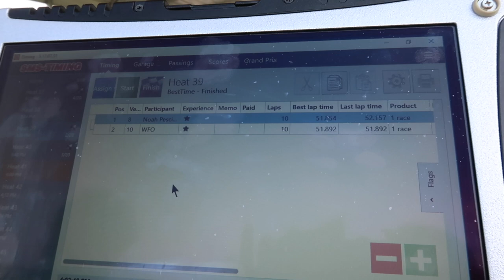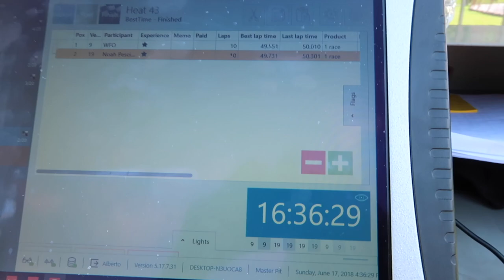CRAZY DAD vs SON - Go Kart Racing (INSANE)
Today's video is my Crazy Dad vs Son (me) Go kart racing! Let me know what you think about the Dad vs Son videos! Thank you all so much for the support!